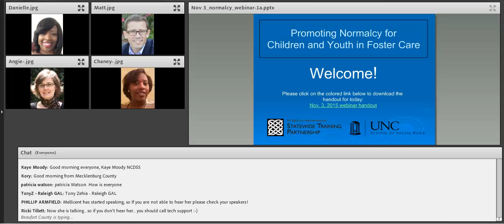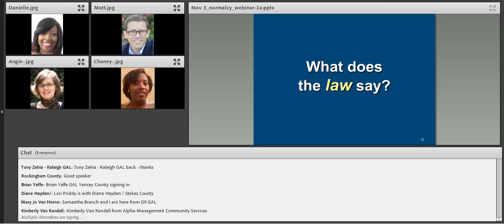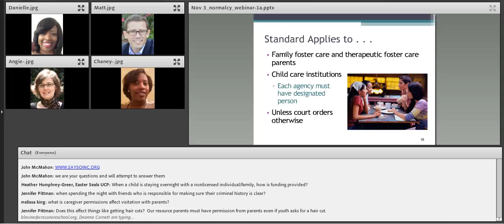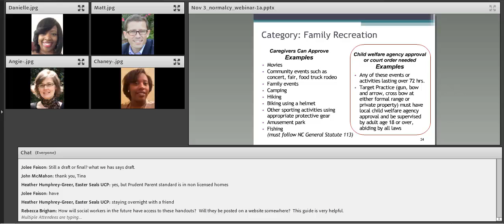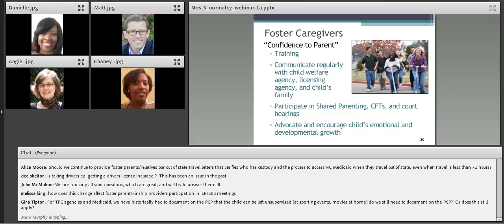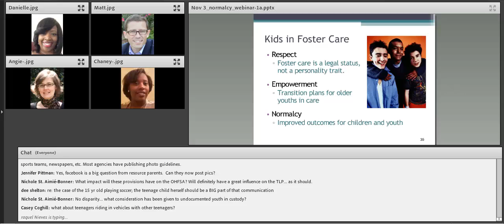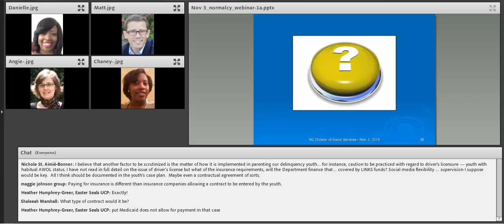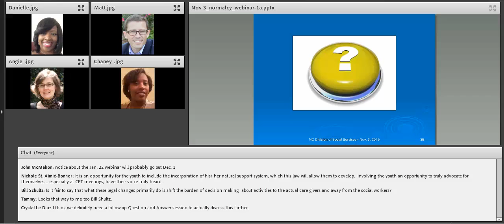Promoting Normalcy for Children and Youth in Foster Care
North Carolina’s new “Family Foster Care Act” makes it easier for young people in foster care to engage in commonplace activities enjoyed by other children and youth. This webinar considers why “normal” experiences are so important and explores implementation of the “reasonable and prudent parent standard.” Target audience: child welfare professionals from NC’s public and private child-placing agencies and Guardian ad Litem (GAL) program staff, volunteers, and attorneys.
Presenters: Danielle McConaga, NC’s Links Independent Living Program Coordinator; Angie Stephenson,
NC Assistant Attorney General for Child Welfare; Chaney Stokes, advocate and foster care alumna; and
Matt Anderson,  Senior Director of Business Development and Advocacy, Children’s Home Society of NC.